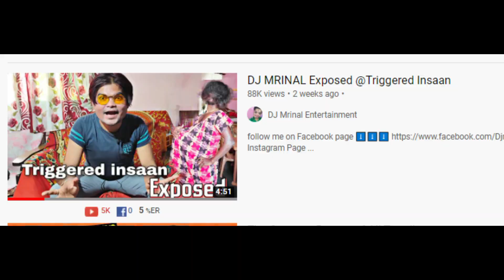Triggered Insaan EXPOSED Ft. DJ Mrinal !!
@Triggered Insaan  Exposed By  @DJ Mrinal Entertainment

chalo milte hai agli video mai ,, mai tumhara apna crazy deep